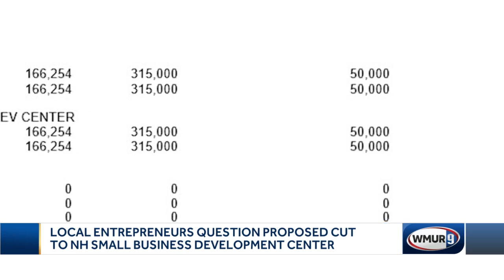Local entrepreneurs question proposed cut to NH Small Business Development Center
Business owners hard-hit by the COVID-19 pandemic are asking for state lawmakers to reverse a cut to a small business assistance program in Gov. Chris Sununu's proposed state budget.